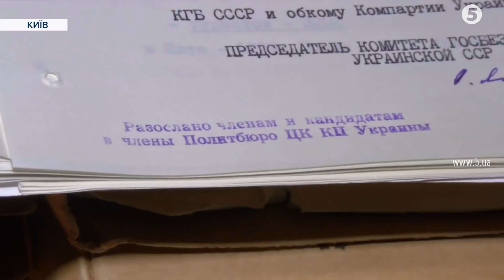Першим заявив, що Україні потрібне НАТО: яким запам'ятався державний діяч Євген Марчук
Коронавірус загострив хвороби, на які він страждав, і спричинив гостру серцево-легеневу недостатність. Так в СБУ пояснили причину смерті Євгена Марчука. Який був першим чільником цього відомства. А також прем'єр-міністром, міністром оборони і секретарем РНБО. На другий рік російської агресії Марчук очолив українську делегацію в Тристоронній контактній групі.